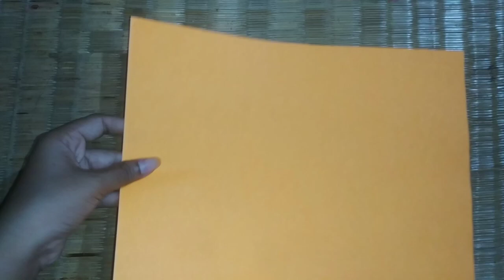3d pineapple paper craft|fruit making paper craft|fruit make with paper#papercraft